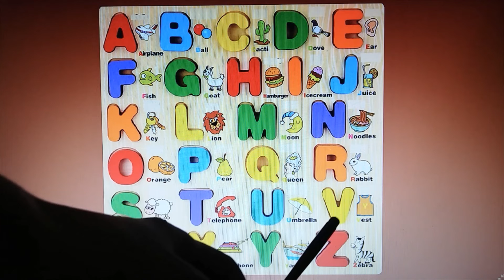A for apple | अ से अनार | abcd | phonics song | abc songs | a for apple b for ball c for cat | abcde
kids enjoying dancing and singing

Your quiry
a for apple
abcdefg
english alphabet
abcd cartoon
a for apple bi for boy
alphabet songs
a for apple a for ant
nursery rhymes
abcd rhymes
abcd alphabet
abcd

abcd varnamala
abcd varnamala
english varnamala
english alphabet
A for apple
kids alphabet

 एबीसीडी
वर्णमाला